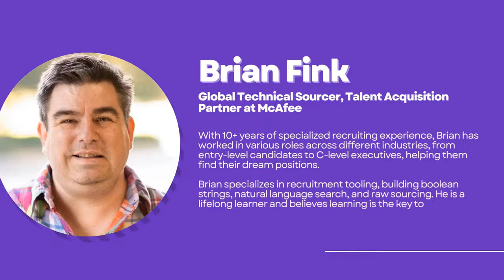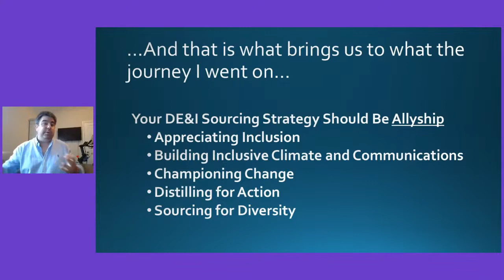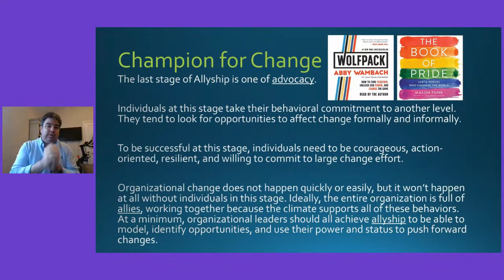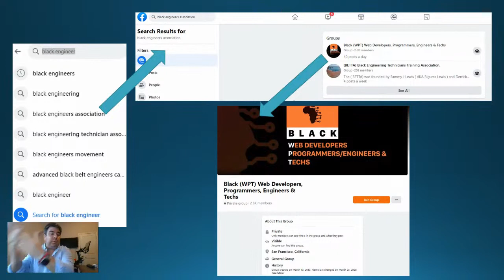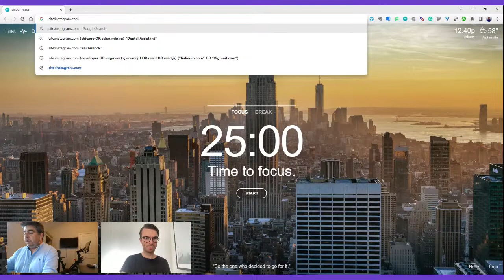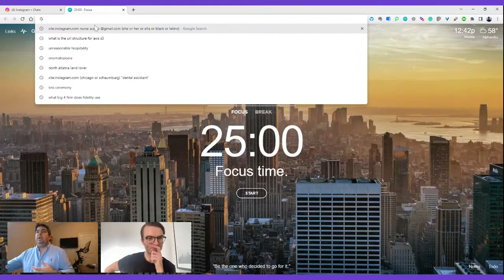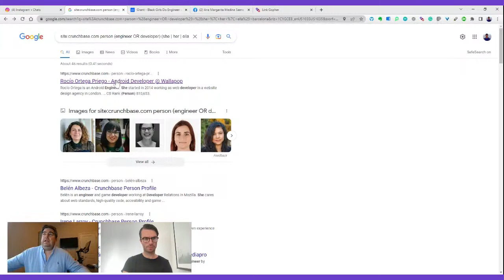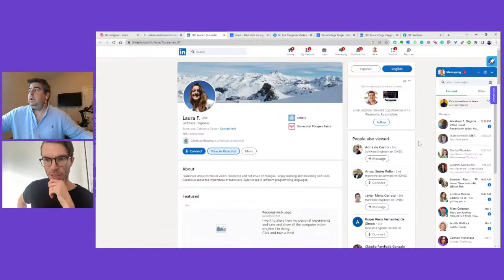Brian Fink | Beyond the pejorative: How to pursue inclusivity while broadening diversity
ABOUT WEBINAR:

In a world where we can nearly find everyone, are we creating a pejorative search for diversity?

Instead of jumping ahead blindly, join Brian Fink as he shares his journey to allyship and how sourcing can take a more empathetic approach to pursue inclusivity while broadening diversity.